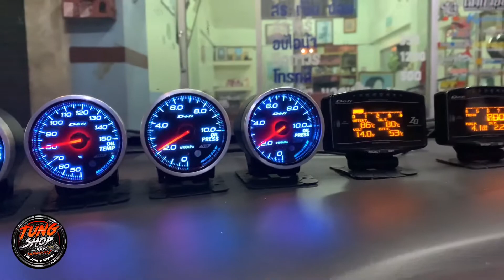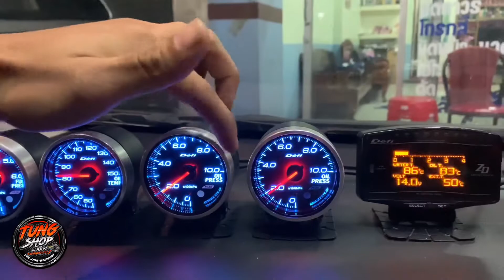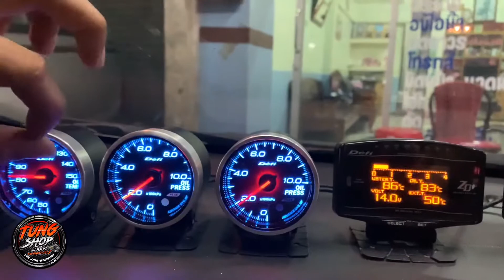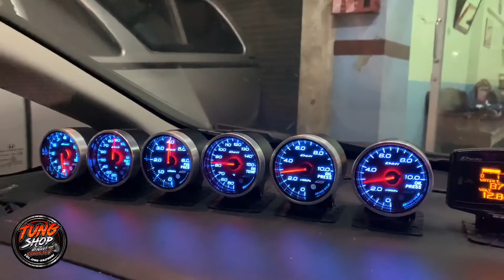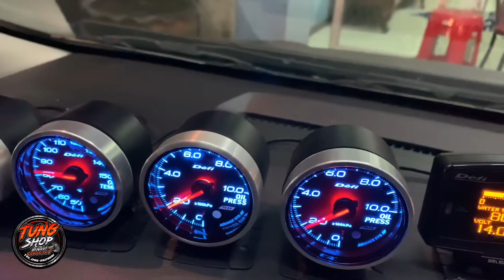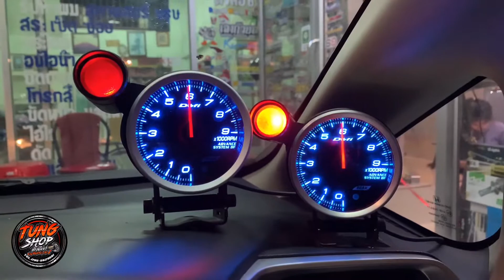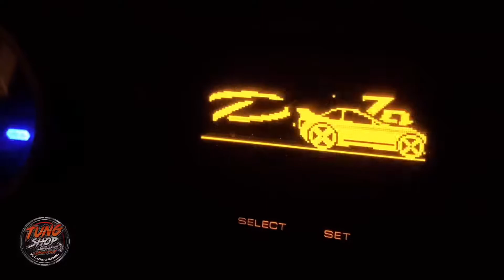เทียบ Defi Adv. Bf แท้ - 248st mc โคตรเหมือนสุดๆในยุคนี้